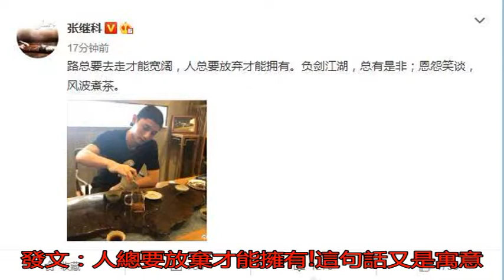張繼科景甜分手 發文：放棄才能擁有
八月分手魔咒在娛樂圈...